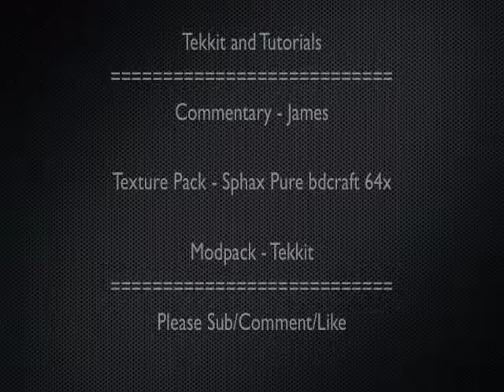Tekkit Tutorials - Centrifuge Extractor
Quick Tutorial. How to use the centrifuge extractor using a low voltage solar panel.

(First Video With Audio)

Sub/Comment/Like

Any tuts you wanna see? Ask in the comments